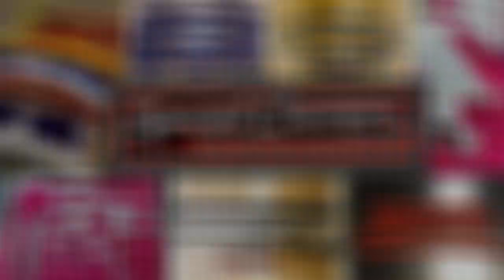Stony Lonesome 6/2019 Part 5 (Yeti Bottoms)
Next up is a trail called Yeti Bottoms. It was one of the recommended trails from the nice folks in the office. It was a great trail through the woods. It was in the 90's so it was a nice break from the heat.